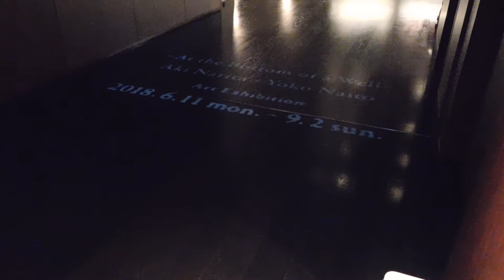DSCN8804パークホテル東京20180614床面 プロジェクションマッピング